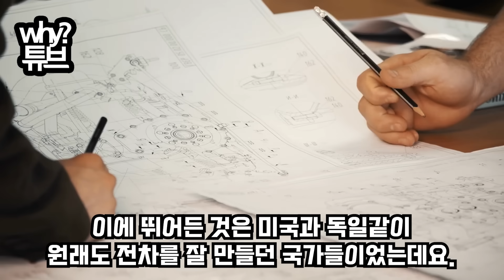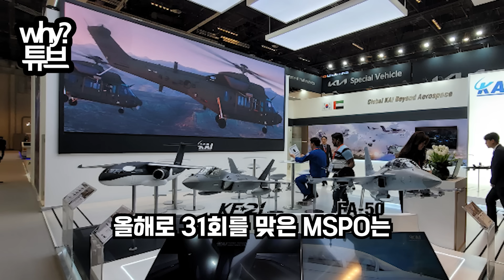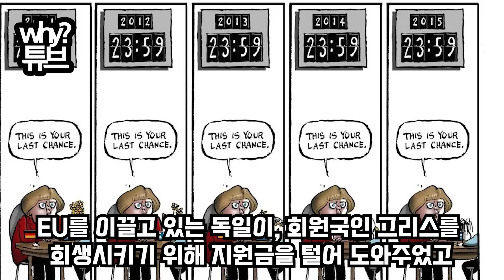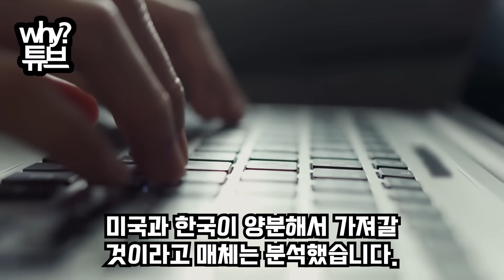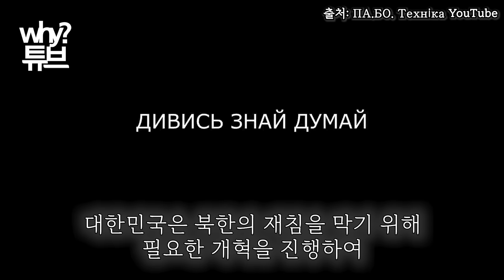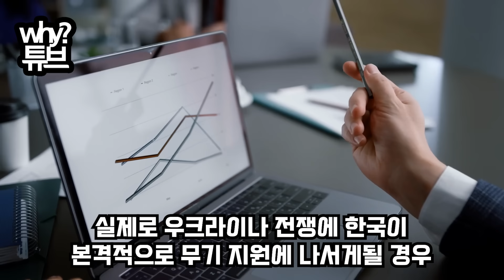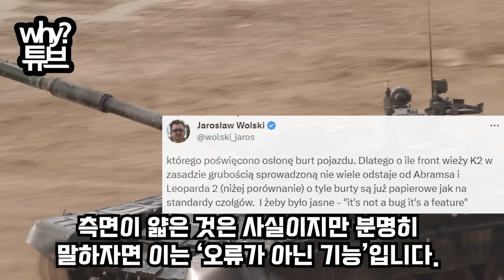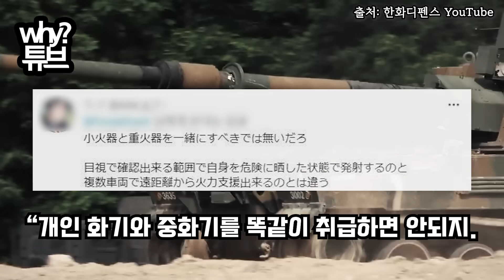K2 흑표 사격 위력 K2, 육상전 힘의 균형 무너뜨려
한국이랑은 30년차
비웃던 美·獨 실사격 공개되자 당황